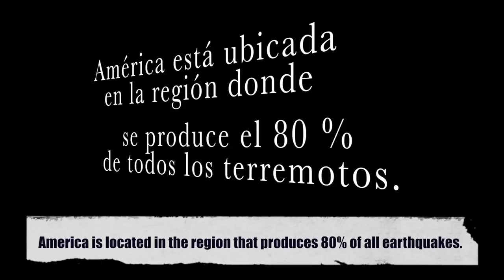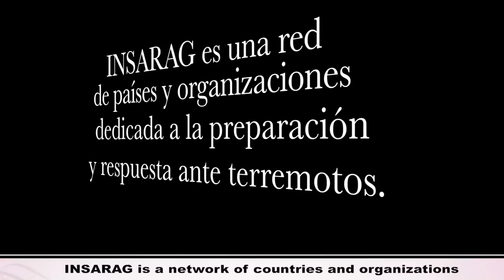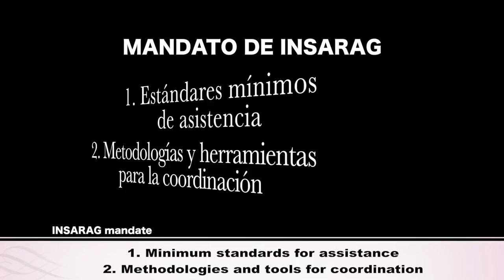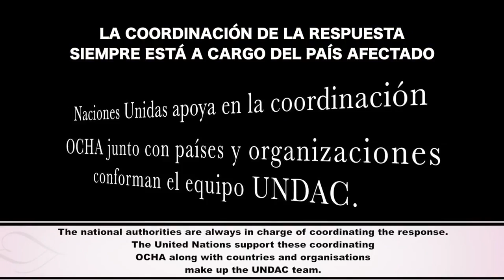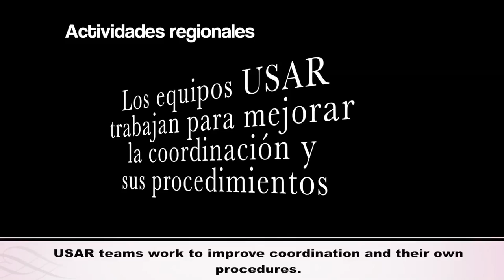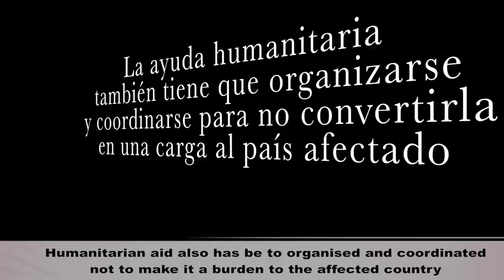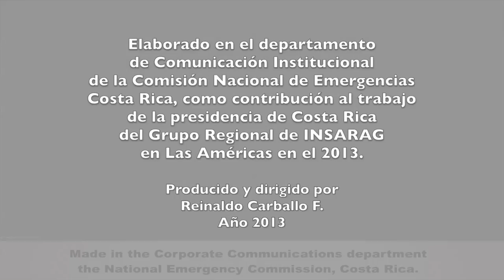INSARAG Las Americas